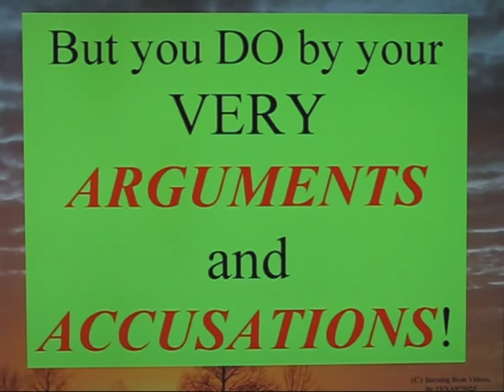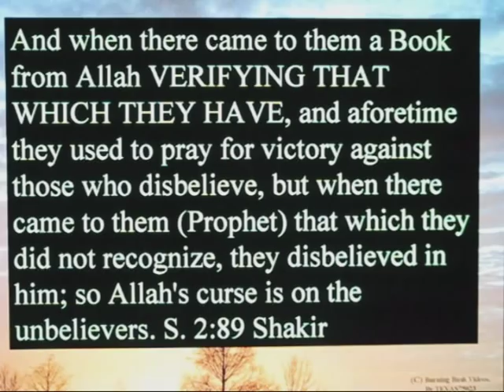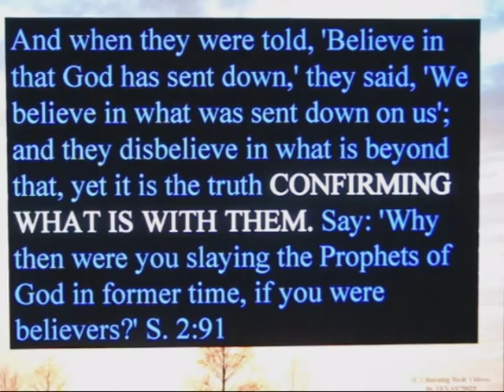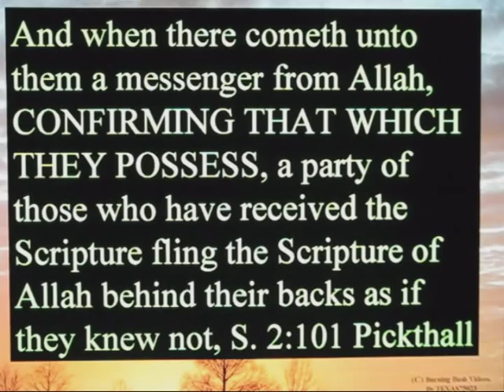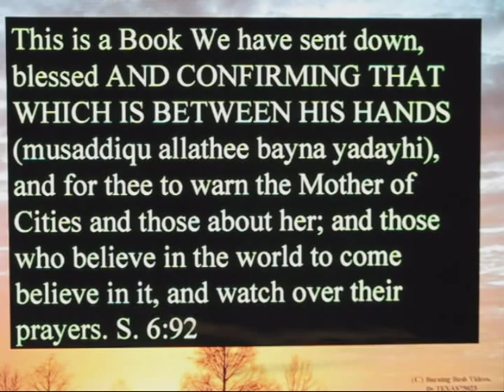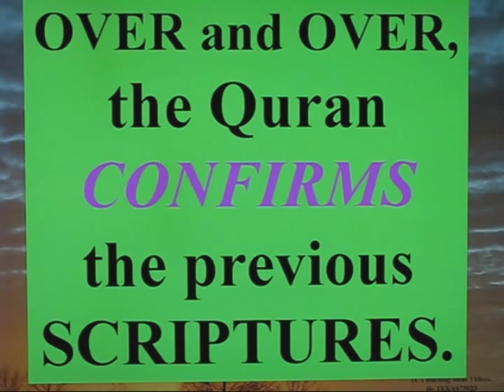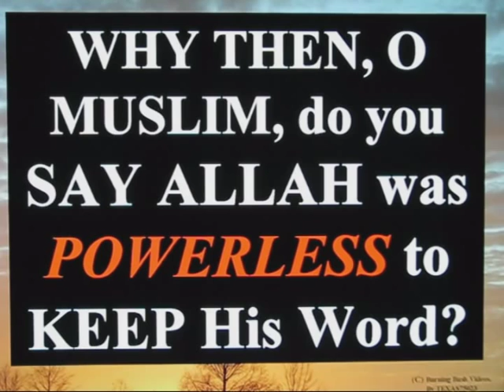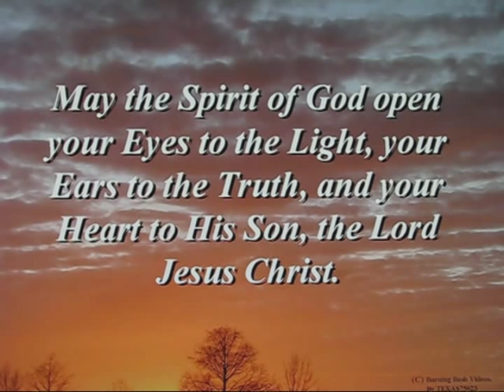O Muslim Why do you call the Quran a lie ? ? ?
Often, those who follow Mohammed are MORE than willing to make ANY and EVERY accusation they can imagine to attack Judaism and Christianity.

One fatal example of this egregious disdain for honest argumentation is when those in Islam claim the Torah and Bible are corrupt.  They make this claim BECAUSE THEY MUST.  But by DOING SO, they reject the TRUTHFULNESS of their own text, the Quran, and their own leader, Mohammed, and even their DEITY, whom they call Allah.

You see, the QURAN  which is supposed to be DIRECT FRO MALLAH, says no fewer than 11 times that it CONFIRMS and VERIFIES the previous scriptures, the Torah and Bible, saying that the scriptures THE JEWS and CHRISTIANS HAD during the TIME of Mohammed's LIFETIME, WERE 'CONFIRMED' and 'VERIFIED'.

In fact, THESE WORDS have meaning.  CONFIRMING and VERIFYING the Torah and Bible means that THEY WERE CORRECT, and VALID when Mohammed WAS ALIVE.  And we HAVE MANUSCRIPTS that predate THE LIFE of Mohammed.

So when those in Islam CLAIM the Torah and Bible are CORRUPT, they are calling the Quran's claims FALSE.  They are calling the DEITY that alledgedly revealed them, A LIAR.  And the man who delivered them, wrong, false, even a liar if he knew his message was false.

The Mohammedans simply CANNOT HAVE IT BOTH WAYS.  They CANNOT out of one side of their face claim the Torah and Bible are MOHAMMED'S CREDENTIALS, then claim those SAME TEXTS are corrupted.